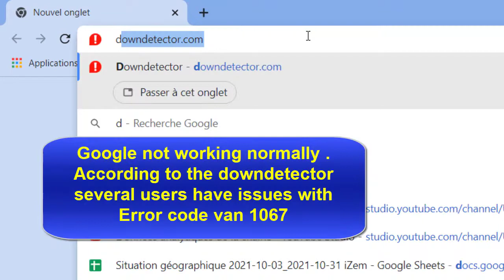Valorant bug, Valorant not loading, is Valorant down right now?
One of the first fixes you can try is to restart the game and check if the problem persists. If restarting the game does not solve your problem, you can try restarting your PC and then running the game. You can also try to run the game as an administrator to give Valorant full access it needs to run smoothly

Why is my Valorant not loading up?
One common reason Valorant won't launch is that your PC doesn't have the available RAM for the game. Windows uses part of the physical RAM as cache, or what is called Standby Memory. The system might run into issues when standby memory isn't released on time.

Why is Valorant stuck on loading screen?
Install files of Valorant may somehow become corrupted in your computer and could not function properly, leading to the infinite loading error. So to get new and intact Install files, you should uninstall the Valorant from your computer first and then reinstall it